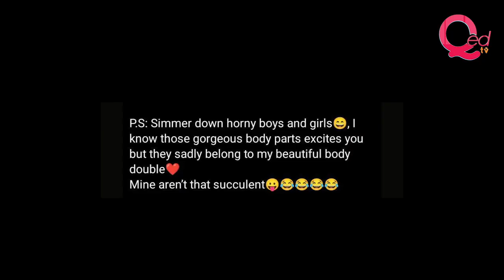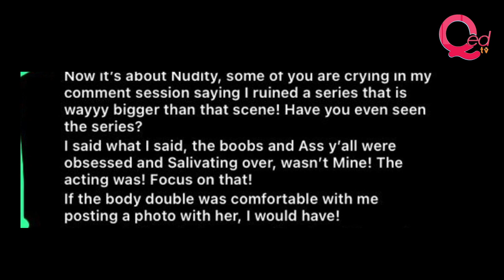Nancy Isime hits back at critics of nude scene in Shanty Town